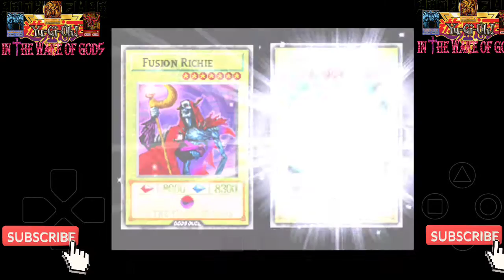YU-GI-OH FORBIDDEN MEMORIES IN THE WAKE OF GODS part 2 VS Pegasus VS Seto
yugi oh forbidden memories mod
in the wake of gods mod
tips fusion yugioh

yookk main game yugioh forbidden memories hard level
yugioh forbidden memories in the wake of gods

in the wake of gods,yu-gi-oh! forbidden in the wake of gods,yugioh in the wake of gods,ygo in the wake of gods,yu-gi-oh! forbidden memories in the wake of gods,in,fusion,heroes of might and magic iii: in the wake of gods,battle fusion concept,heroes of might and magic 3½: in the wake of gods,fission,gods:,inthewakeofgods,yugioh mod,wake of gods,@yugiohmod,yugioh cards,yugioh fm mod,yugioh ps1 mod,yugioh gaming,yugioh god structure deck